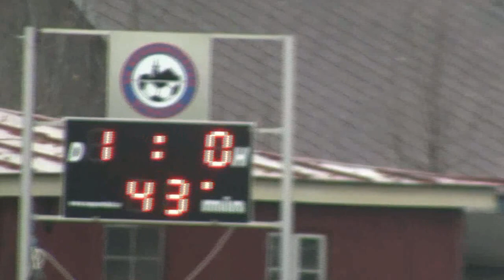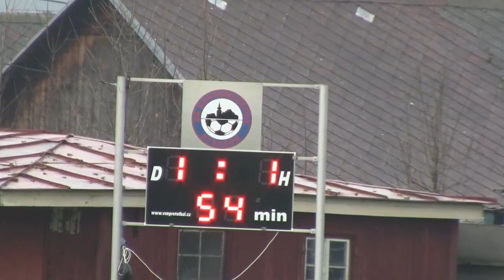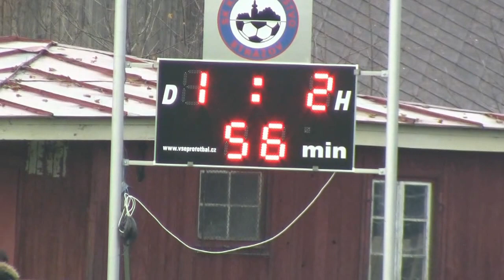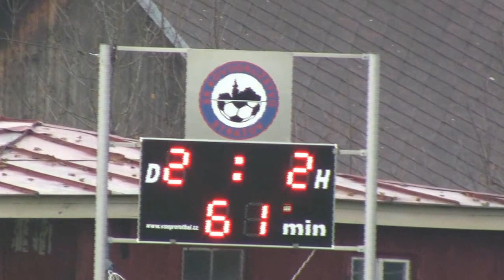SESTŘIH BRANEK ST - HRADEŠICE 11.11.2012.